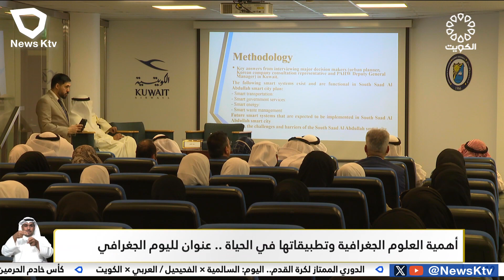أهمية العلوم الجغرافية وتطبيقاتها في الحياة .. عنوان لليوم الجغرافي